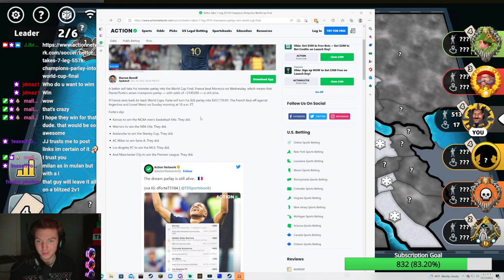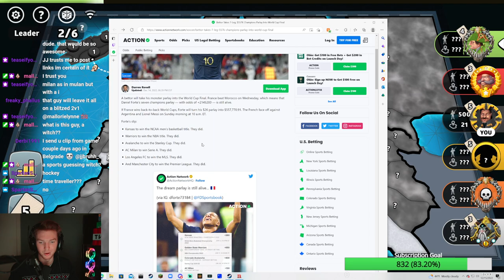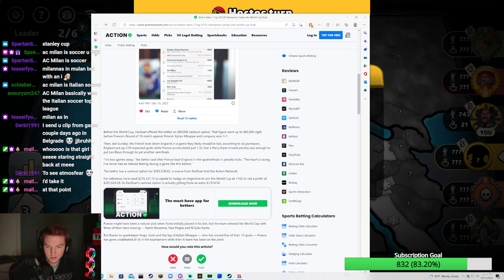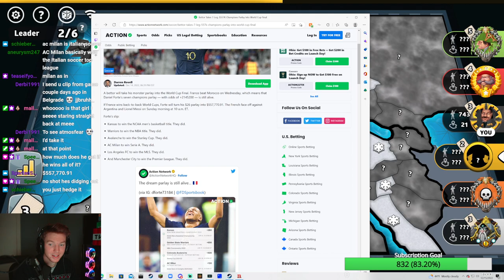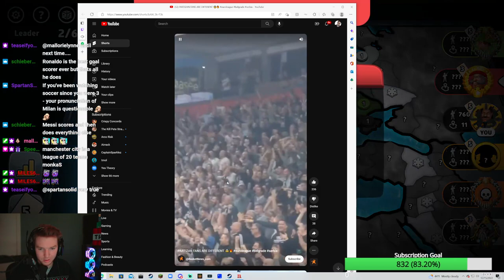How to be patient in long capitals games